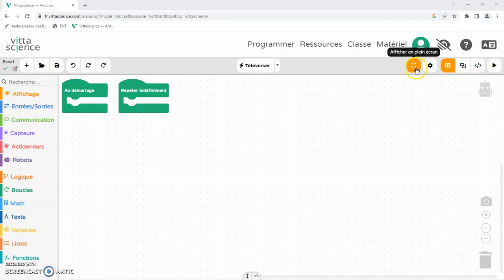Etape 2 BIS - Ajuster l'interface Vittascience